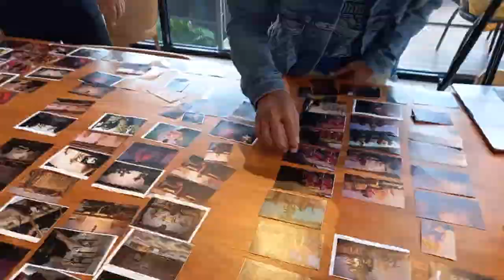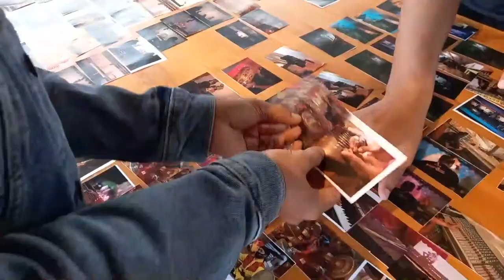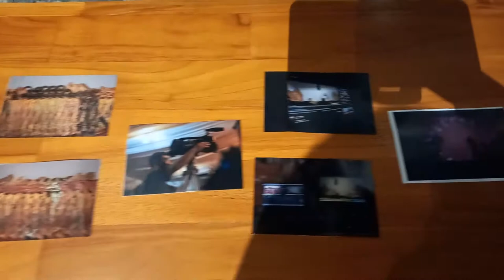Editing Foto Cerita (Photo Story)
Editing photo story karya Martin dibantu Feli.
Cara yang sederhana adalah dengan mengelompokkan foto, kemudian menyortir, lalu menyusun alurnya.
Di tahap menyortir, foto-foto yang kurang relevan disisihkan, meski ada kalanya foto yang terbuang tadi bisa dipakai bila diperlukan.
Menyusun cerita photo story hampir mirip membuat storytelling di dalam film. Bisa saja editing tidak selesai dalam satu kali sesi karena materi foto kurang atau tidak sesuai, sehingga fotografer perlu memotret lagi.

Terima kasih Feli :)